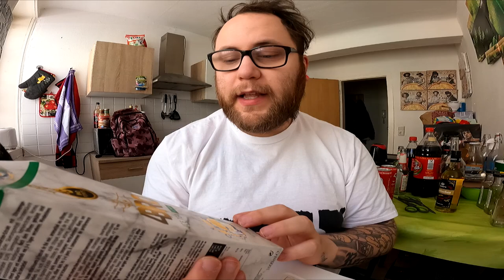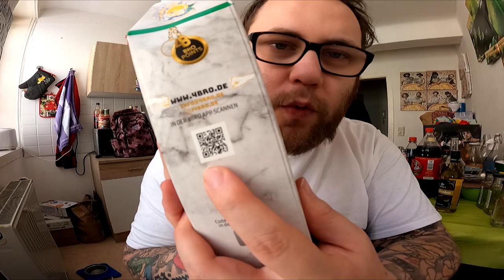Ramses Kitchen | 4Bro Eistee (Lemon Mango Bubble Gum)